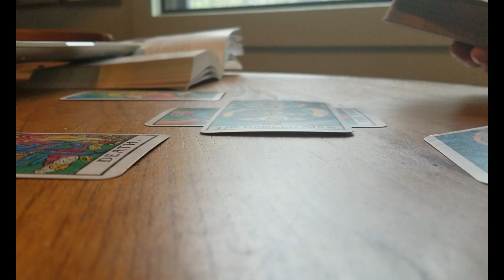An Autumn Weekend in Whistler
Caitlin is an intuitive animal behaviorist and trainer who works with cats, dogs, and their people to overcome emotional and behavioral issues as well as form deep connections and effective communication. She also owns an Etsy shop selling pet portraits, decor and apparel for dog moms, cat lovers, and magical products for familiars.

Lizzie is an eclectic witch who loves all things magick, nature, cats, & yoga. She is a 200 hour Registers Yoga Teacher as well as a Wellness Advocate for Doterra.